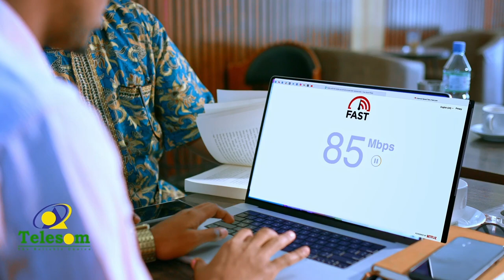"Madaxwayne xaalka Laascanood tanaasul fara badan ayuu u bahanyahay"Xildhibaan Cabdiqani Cabdilaahi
"Madaxwayne xaalka Laascanood tanaasul fara badan ayuu u bahanyahay"
Xildhibaan Cabdiqani Cabdilaahi